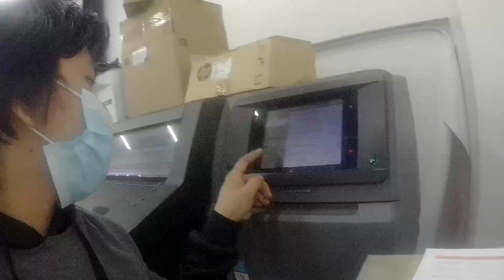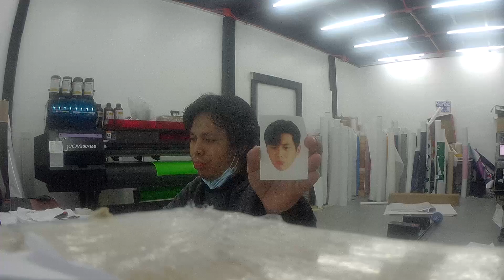ANG BATANG LONG HAIR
God Bless
ANG TAONG LONG HAIR - HABA NG HAIR